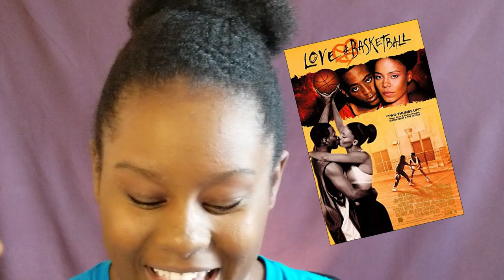GET TO KNOW ME TAG | MY FIRST VIDEO | SINCERELY DRE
Heyyy y'all! Hope you all learned more about me in this get to know me tag video. This is only the beginning.

COMMENT YOUR ANSWER TO YOUR FAVORITE QUESTION THAT I ANSWERED